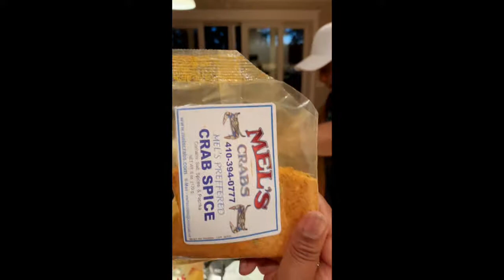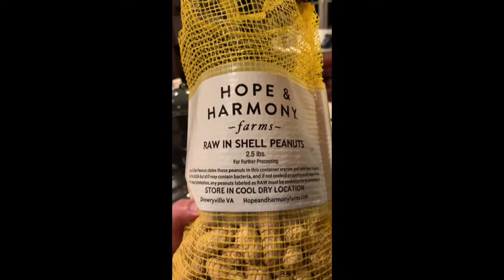Cooking Maryland Crabs 101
Crazy, fun, impromptu video made on the fly with my brother. forgive the footage taken by my iPhone. Video is shaky and screen is not widescreen, but its natural 100% us having good family fun! I hope you enjoy it as much as we enjoyed making it.